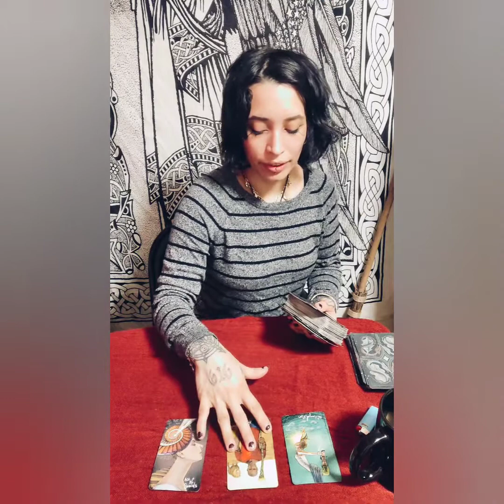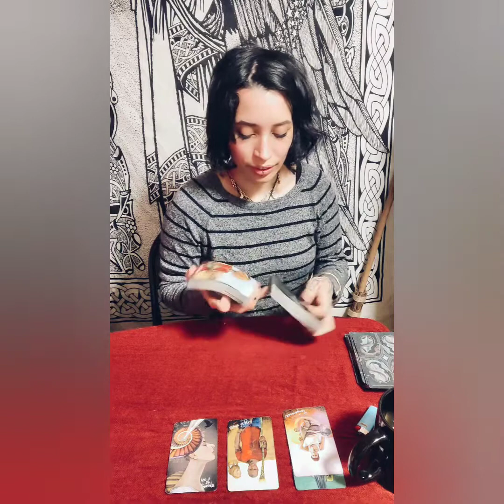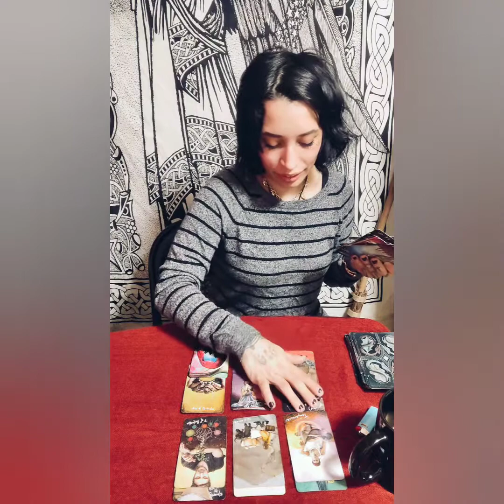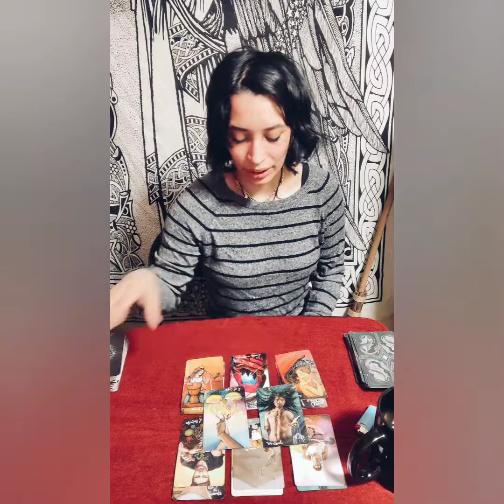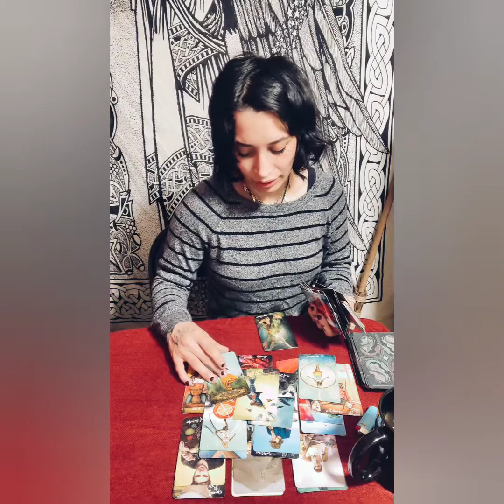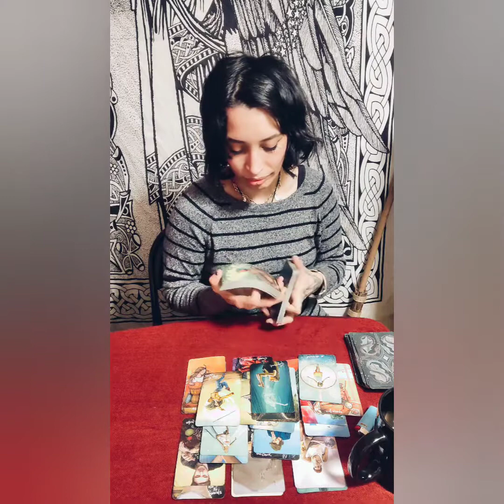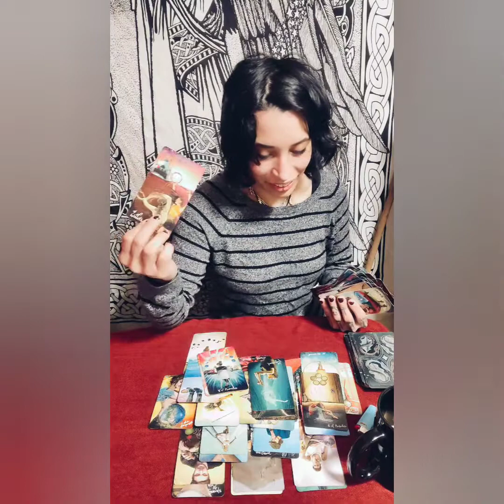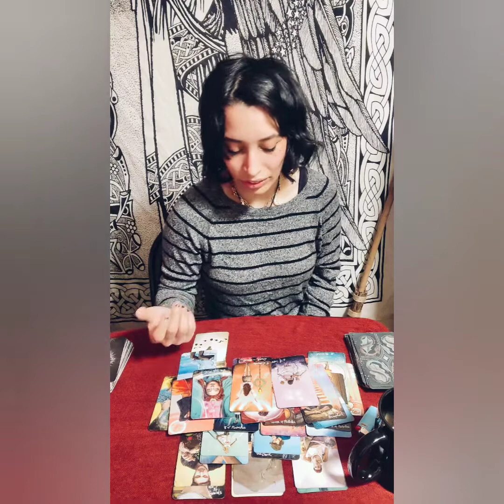Virgo ♍🌎 Someone new is manifesting you 💞